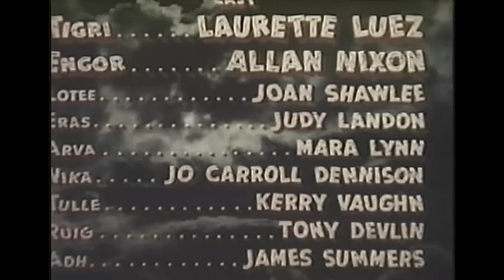prehistoric women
feature film.